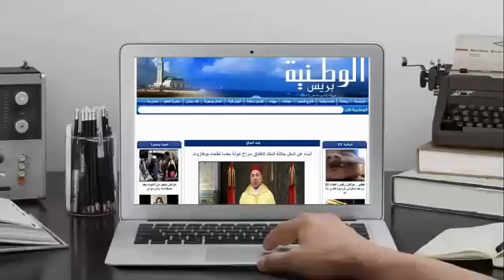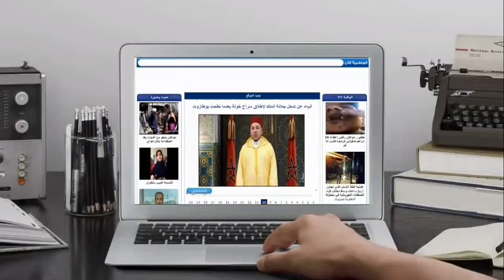أجواء محاكمة حامي الدين في قضية أيت الجيد أمام محكمة الإستئناف بفاس